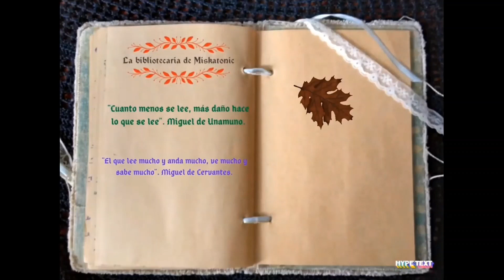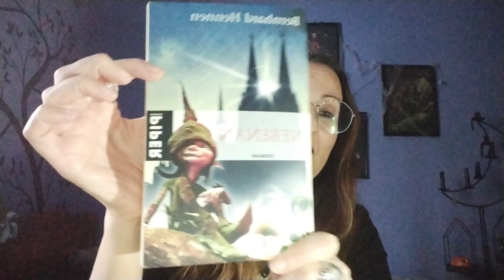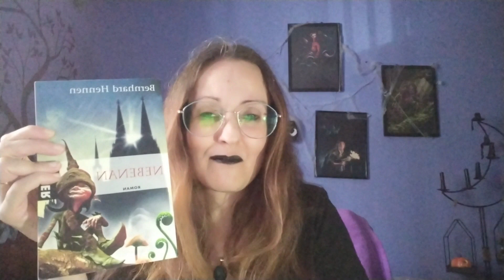🧌Nebenan🧌 Bernhard Hennen. Sinopsis, opinión y curiosidades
¿Y qué ocurriría si, de repente, las criaturas mitológicas invadieran nuestro mundo y nuestra realidad? Un atractivo libro de fantasía que incrementa su interés si el lector ha visitado la ciudad alemana de Köln.